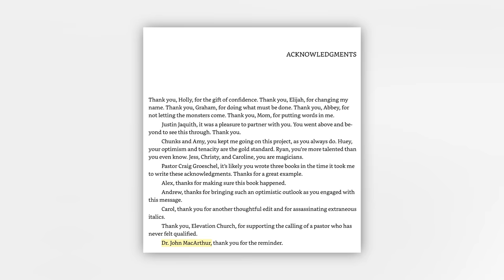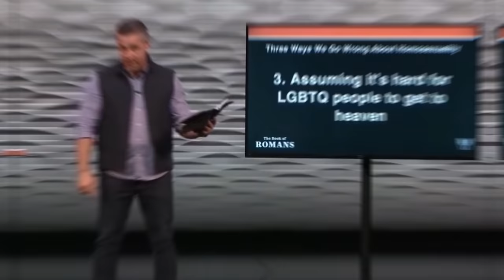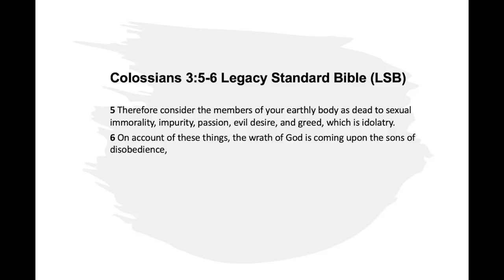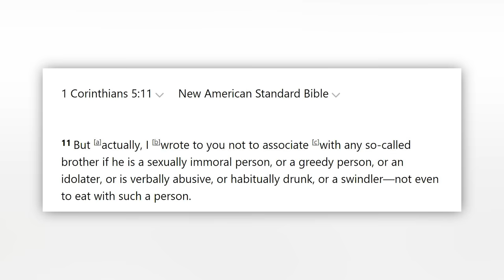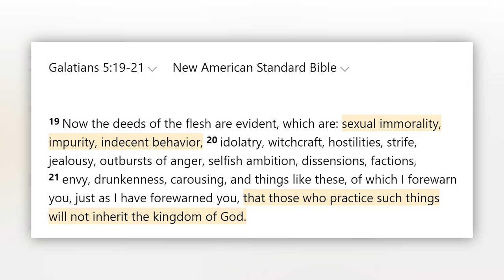JD Greear | God Whispers About Some Sins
Recently, JD Greear made a stunning statement. The Southern Baptist leader stated that God whispers about carnal sins and shouts about materialism. In this video, I provide some thoughts on this troubling comment.